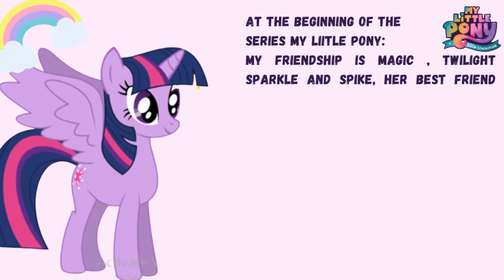How To Draw My Little Pony New Generation : Twilight Sparkle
Let's Draw Twilight Sparkle From My Little Pony

MLP New Generation
MLP G5
table activity
easy drawing
coloring Twilight Sparkle
how to draw twilight sparkle
drawing Twilight Sparkle From My Little Pony
drawing My Little Pony
drawing Twilight Sparkle
drawing disney
coloring Little Pony
coloring videos
coloring videos for kids
coloring videos for babies
coloring videos easy
coloring videos satisfying
coloring and learn
coloring book
coloring animation
coloring objects
coloring object for kids
coloring tutorial
fun coloring activities
drawing and coloring
drawing and colouring for kids
my little pony new generation
mlp new generation